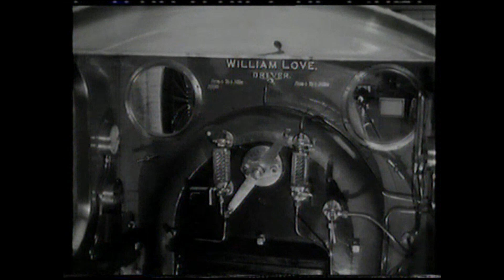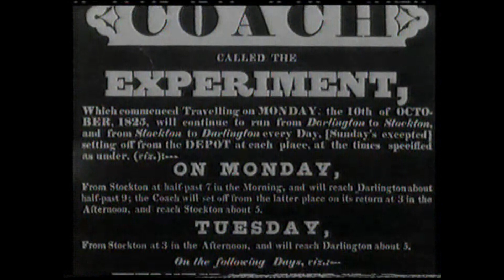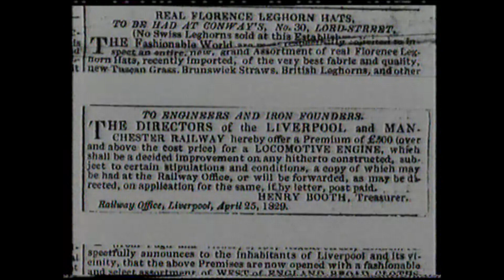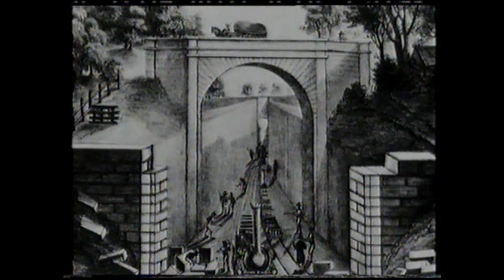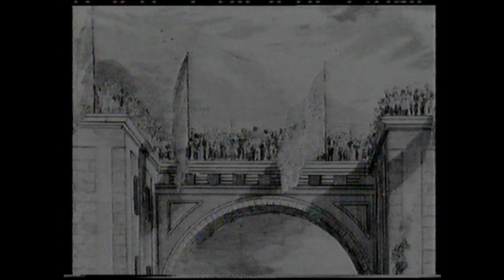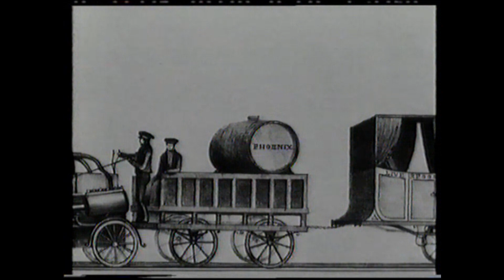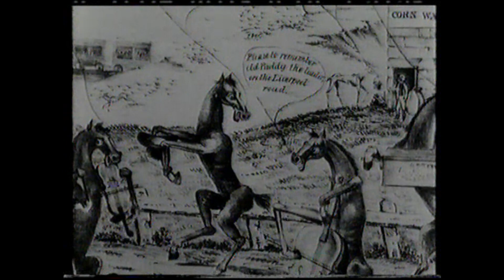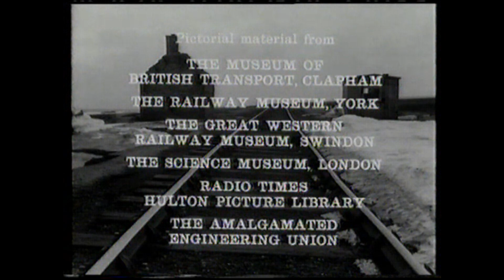Awesome Giants Of Steam